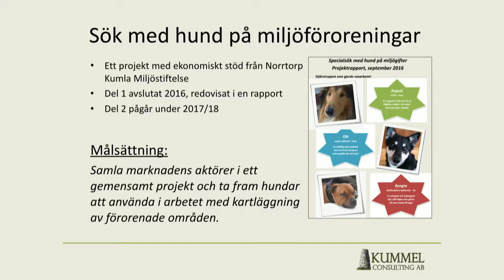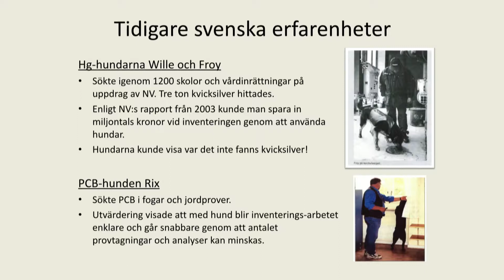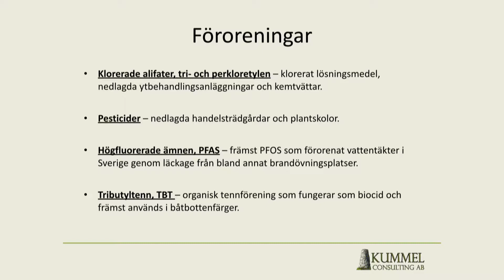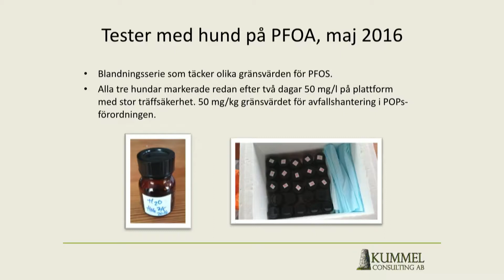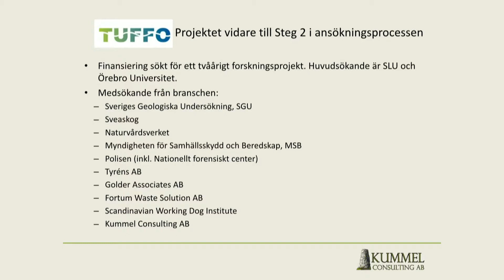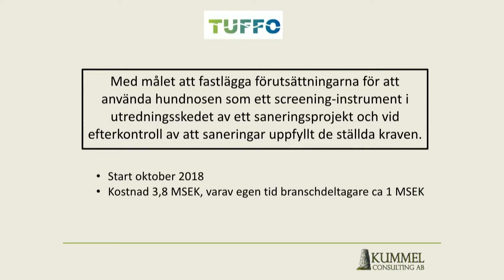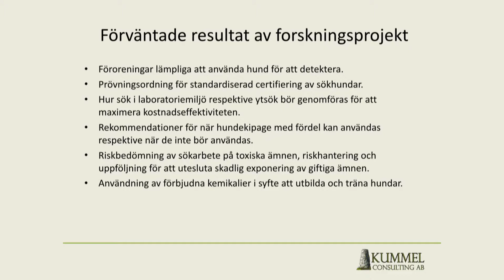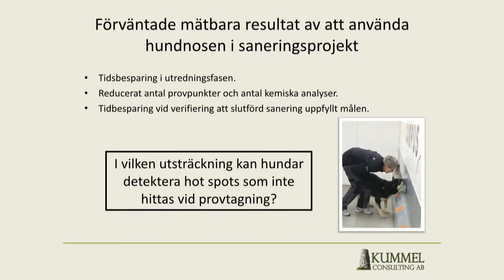Susanna Kummel, Sök med hund på miljöföroreningar – Framtidsdagen 2018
Susanna Kummel, projektledare och konsult Kummel Consulting AB, är projektledare för projektet ”Hundar på miljöföroreningar” vars syfte är att fastlägga förutsättningarna för att använda hundnosen som ett screeninginstrument i utredningsskedet av ett saneringsprojekt, men också vid efterkontroll av att saneringar uppfyllt de ställda kraven. Sedan 2004 driver hon ett eget konsultbolag specialiserat på omhändertagande av farligt avfall.

Välkommen till den trettonde upplagan av Framtidsdagen - ett seminarium som summerar trender, ny teknik och innovationer kring återvinning och miljö.

Temat för i år är ’Vatten som resurs i en cirkulär ekonomi’. Vi kommer bland annat att diskutera vattnets roll och olika tekniklösningar, samt metoder som kan få oss att tänka om och tänka nytt när det gäller vatten och dess förutsättningar.

Miljöföretaget Ragn-Sells är ett familjeföretag i fjärde generationen vars affär handlar om att återföra resurser till kretsloppet samtidigt som gifter fasas ut. Vi arbetar brett i samhället med att hjälpa företag och städer att lösa sin cirkulära utmaning.

Vi verkar inom alla branscher utom kärnkraftsindustrin. Ragn-Sellskoncernen har i dag fler än 2 600 anställda i Sverige, Norge, Danmark, Polen och Estland och omsätter över 6 miljarder kronor årligen.

Följ oss i våra kanaler på sociala media:

Instagram.com/ragnsells_sverige
LinkedIn.com/Ragn-Sells AB
Twitter.com/@RagnSells_AB